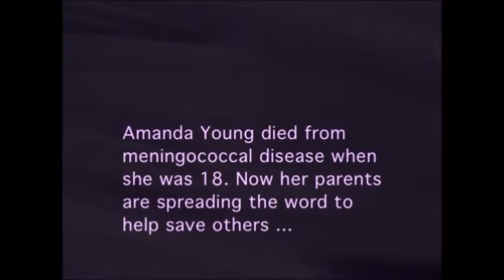Amanda Young as told by Barry & Lorraine her parents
Barry and Lorraine Young talk about their daughter, Amanda Young, who tragically died from meningococcal disease at the age of 18.
Barry and Lorraine formed the Amanda Young Foundation and for over 20 years have been committed to fighting this deadly disease.